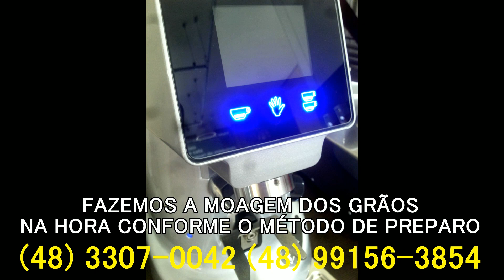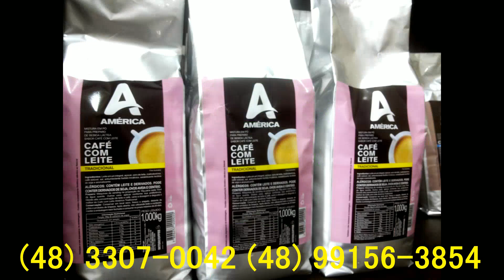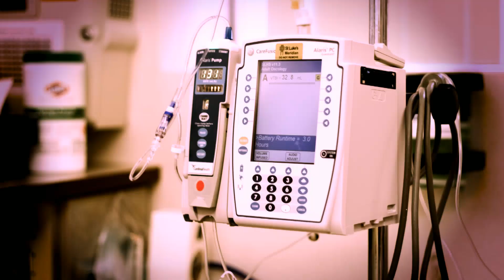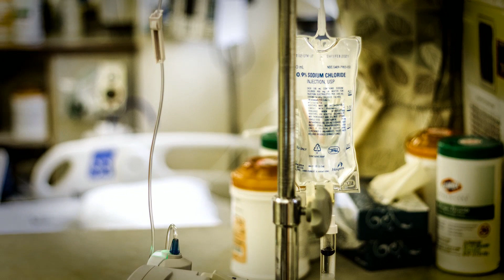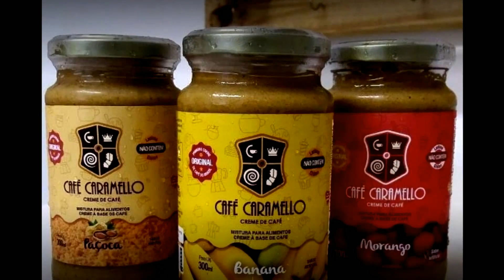PRIMER TV HD - Show da Tarde 02/09/2019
Aresentação: Tadeu Soares.